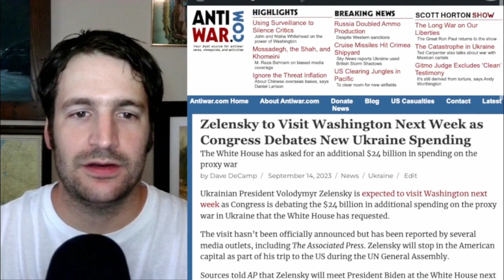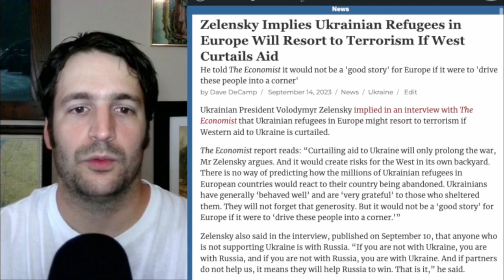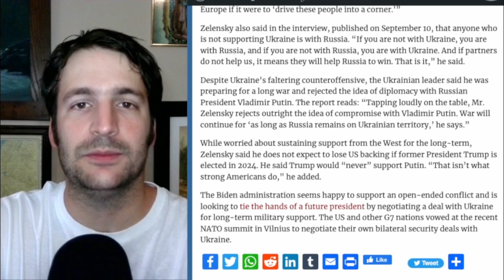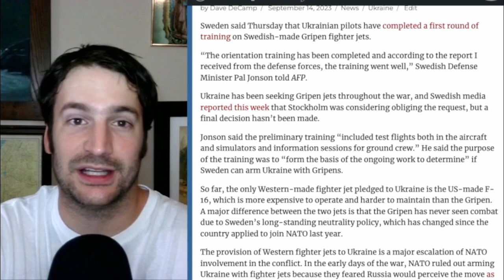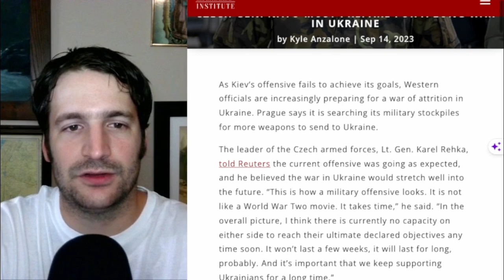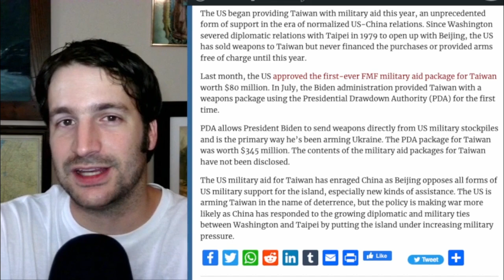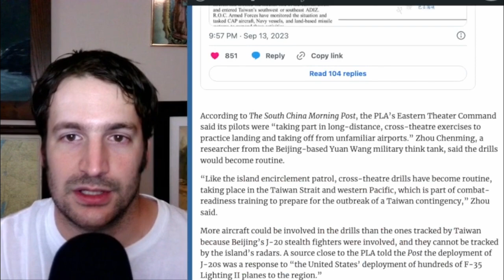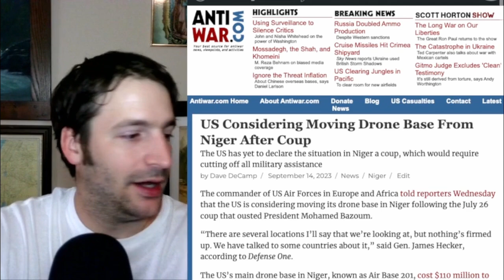Zelensky to Visit White House Next Week, More US Military Aid for Taiwan, and More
Chapters
00:00 - Intro
00:53 - Zelensky to Visit White House Next Week
04:16 - Zelensky Implies Ukrainian Refugees Could Resort to Terror
07:06 - Act Now to Save Ukrainian Peace Activist From Prosecution
11:02 - Ukraine Pilots Complete 'Orientation Training' on Swedish Jets
12:11 - US Sanctions Russia's Ability To Acquire Tech
13:52 - Czech General: NATO Must Prepare for a Long War in Ukraine
15:04 - US to Shift Military Aid From Egypt to Taiwan
17:47 - Chinese Military Holds Major Drills in Western Pacific
21:54 - US Considers Moving Drone Base From Niger
24:22 - Viewpoints/Outro